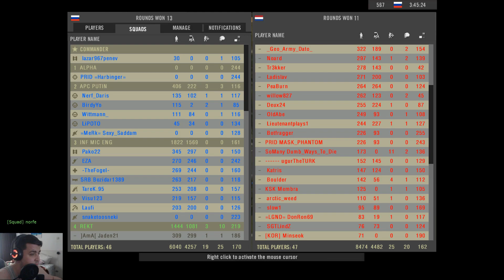Project Reality Russian Forces Destory The Duch Forces